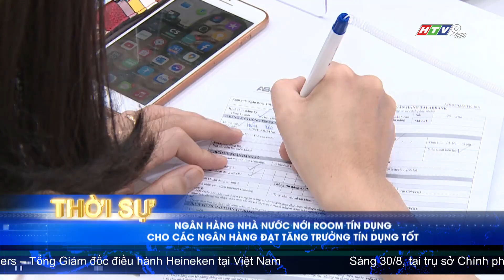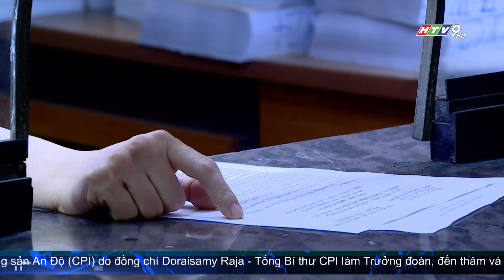NGÂN HÀNG NHÀ NƯỚC NỚI ROOM TÍN DỤNG CHO CÁC NGÂN HÀNG ĐẠT TĂNG TRƯỞNG TÍN DỤNG TỐT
Từ đầu năm đến nay, Ngân hàng Nhà nước đã giao toàn bộ chỉ tiêu tăng trưởng tín dụng cho các tổ chức tín dụng ở mức khoảng 15%. Tuy nhiên, đến ngày 26/8, tín dụng toàn hệ thống mới chỉ tăng 6,63% so với cuối năm 2023, thấp hơn nhiều so với chỉ tiêu định hướng đầu năm và mức tăng trưởng tín dụng của các tổ chức tín dụng cũng không đồng đều.